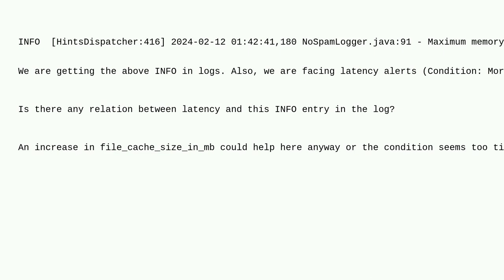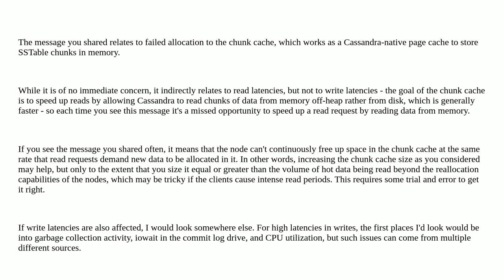Dba: Cassandra Read-Write Latency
Cassandra Read-Write Latency

A special thanks goes out to the awesome community

  cassandra